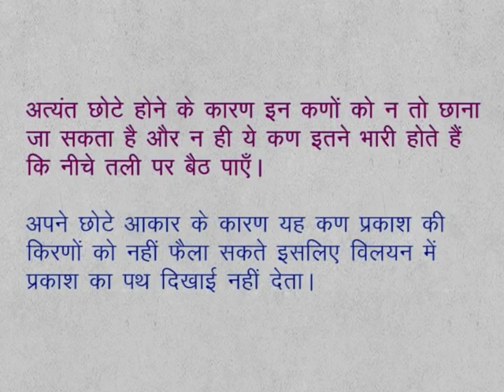CLASS 9th SCIENCE | CHAPTER 2 | MATTER : NATURE AND BEHAVIOUR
CLASS 9th SCIENCE | CHAPTER 2 | MATTER : NATURE AND BEHAVIOUR | PROPERTIES OF SOLUTION | 2.4.1 |